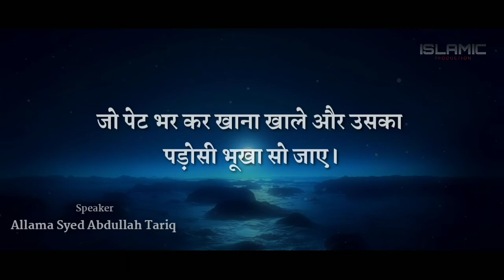A Believer -Beautiful speech by Allama Syed Abdullah Tariq Sb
Ibn Abbas reported:
The Prophet (peace and blessings be upon him) said,
“He is not a believer whose stomach is filled while the neighbor to his side goes hungry.”